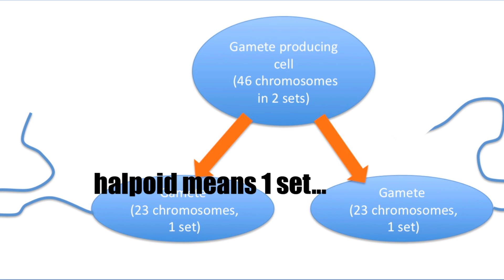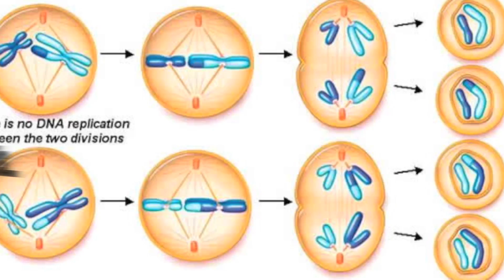Cellja McCoy feat. Bruno Holmes - I Wanna Be A Gamete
Make sure you know your Meiosis...IPMAT never fails!
This goes out to Mr. Holmes' Biology Class - 2011

~Cellja